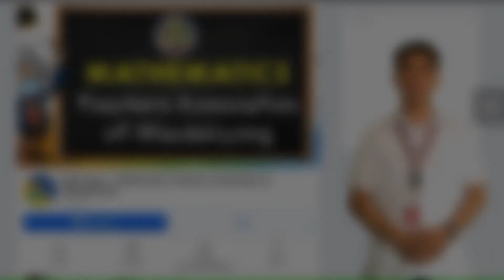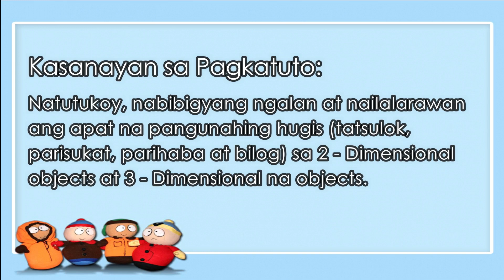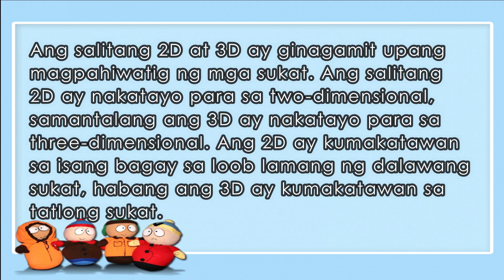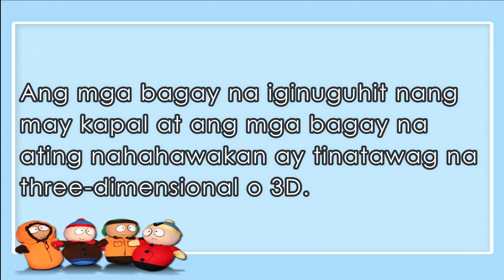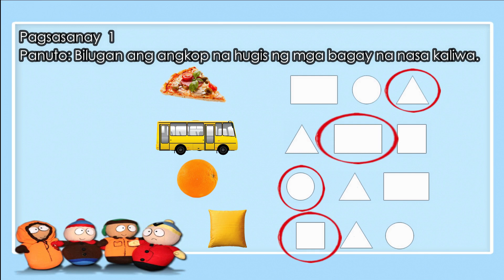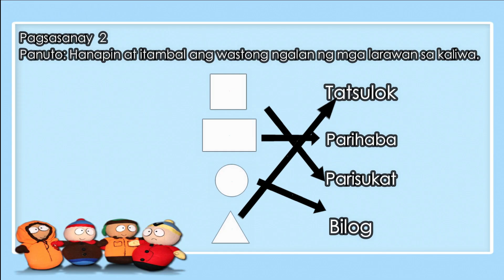2-Dimensional at 3-Dimensional na Objects - Math 1 Quarter 3 Week 5 Project SOAR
Batang MANDunong, samahan si Teacher LORNA ng RLES upang mag-aral sa week 5 lessons ng Quarter 3 GRADE 1 MATHEMATICS ng inyong CLAID Modules. Math-sayang Math-aral, tayo nang Math-tuto!